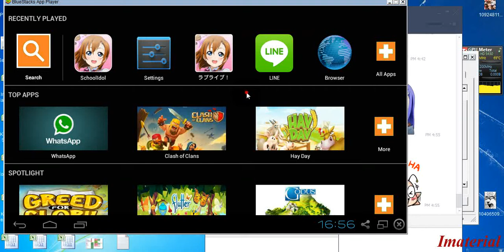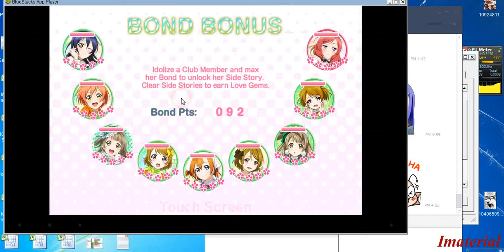Lets Play LL SIF in Bluestack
OLD

untuk mengetahui cara bermain di PC.

Tombol untuk Tap
A
S
D
F
Space
H
J
K
L